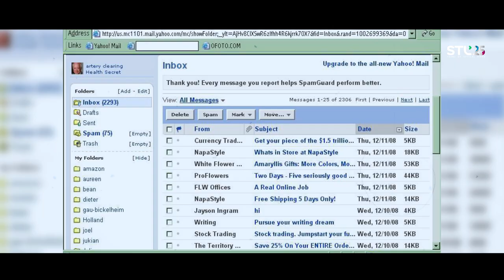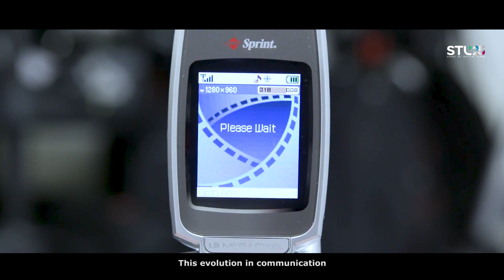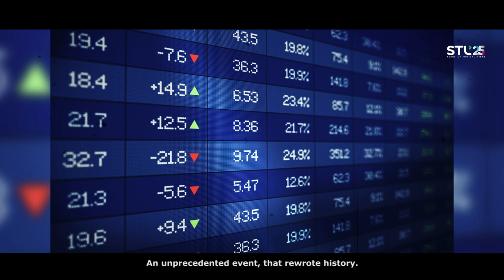STL25 - Celebrating 25 Years of Optical Fibre Innovation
As India celebrates 25 years of mobility, we have been defining our own legacy, for the last 25 years. Welcome to STL25, a look back at STL's eventful journey in optical fibre innovation.
A fiber-optic cable is composed of very thin strands of glass or plastic known as optical fibers; one cable can have as few as two strands or as many as several hundreds of them. These optical fiber cables carry information in the form of data between two places using optical or light-based technology. Once the light beams travel down the optical fiber cable (OFC), they would emerge at the other end. A photoelectric cell will be required to turn the pulses of light back into electrical information the computer could understand.
Fiber offers many advantages, the prime ones being higher bandwidth and reach. Optical fibre cables (OFC) are now preferred over old copper telecom cables as they provide high-speed broadband services. Optical fibre loses 3% of the signal over 100 meters distance while copper wires lose 94%. Additionally, optical fibres are more long-lasting as compared to copper wires, which are much fragile. Copper wire can be tapped very easily, while optical fibres do not radiate signals that can be tapped. Optical fibre offers much lower latency (the amount of time required to perform data transmission) compared to copper wires.

Timestamp
0:00 Introduction
0:33 internet
2:00 Story
3:00 music